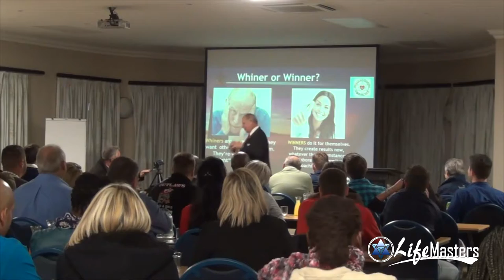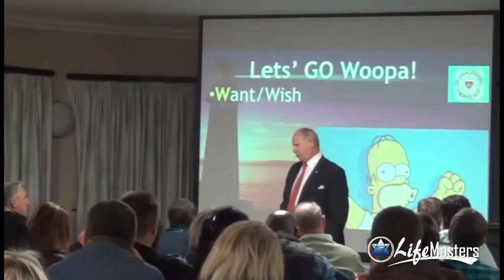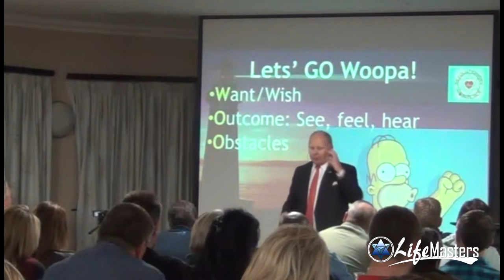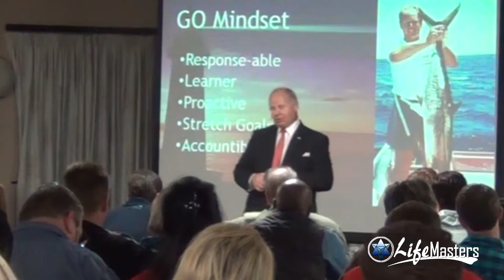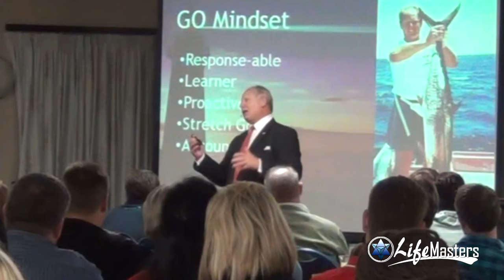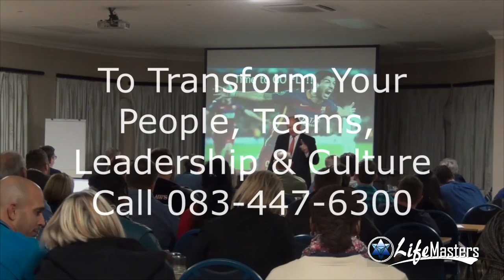Tony Dovale Inspiring & entertaining Business speaker South africa -The Specialists Franchise Group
Tony Dovale, Founder and CEO of LifeMasters.co.za and Tondovalespeaks.com sharing his Revolutionary entrepreneur GO Mindset Mastery System. He Inspired& entertained  The Specialists Franchise Group South Africa Gauteng JHB in the beautiful drakensburg Resort.
Tony's High Performance Research and Development provides a Consciously constructive( People First) Philosophy, framework (CLEARx) and Process (Team-Flow-Grow) for optimising impacts and results for people, teamworking, leadership and culture - to support People, Planet and Profits.

As an inspiring business, expert author who speaks on:
 the importance of mindsets  as a foundation, Tony's Consciously Constructive approach to transforming people as the catalyst for transforming your business performance,.